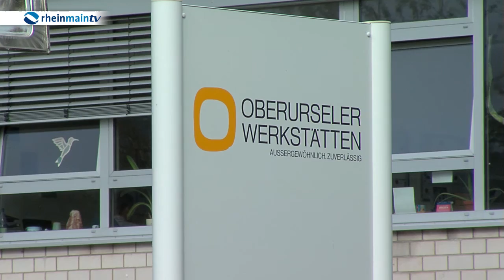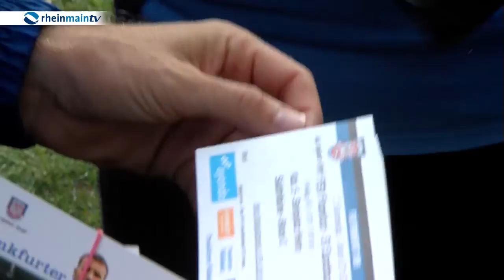Fußball mit besonderen Menschen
Die Oberurseler Werkstätten haben sportlichen Besuch erhalten. Alexander Huber und Marc Kruska vom FSV Frankfurt sind vorbeigekommen, im mit den Mitarbeitern eine Runde Fußball zu spielen. Dabei haben sie ein paar ganz besondere Talente kennen gelernt.